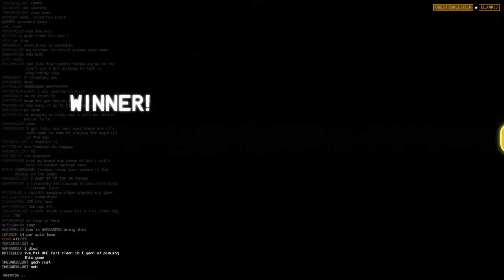my honest reaction to new quickplay modes